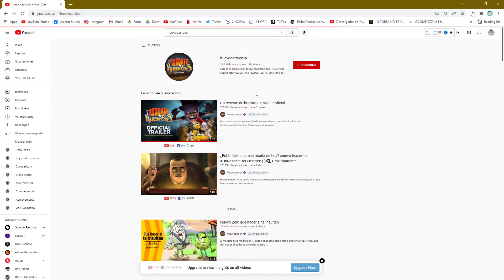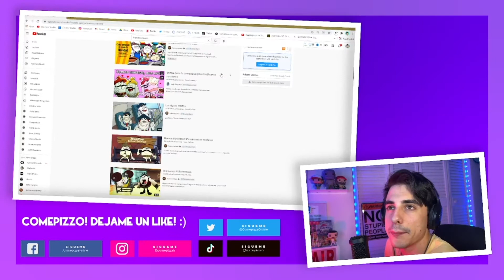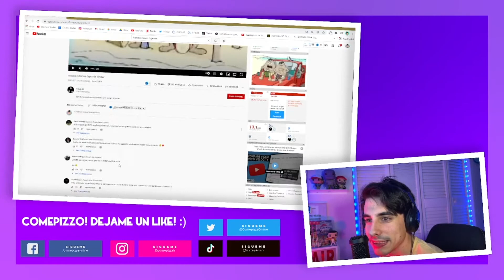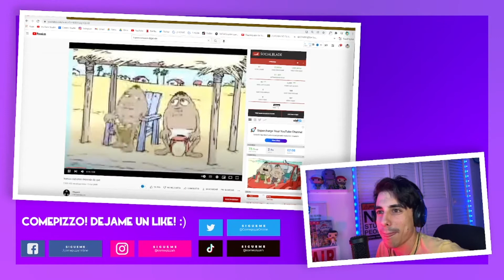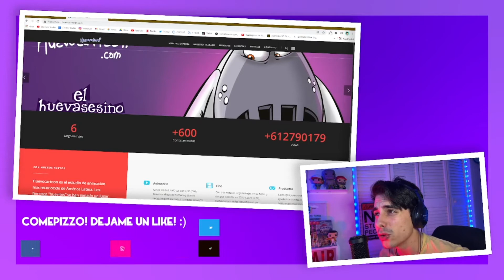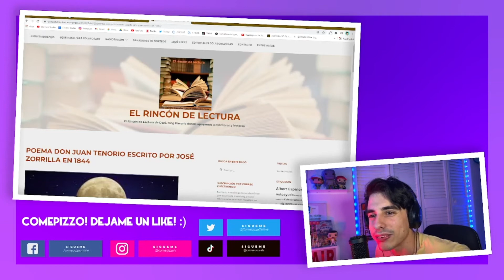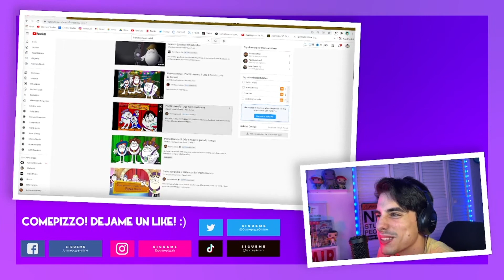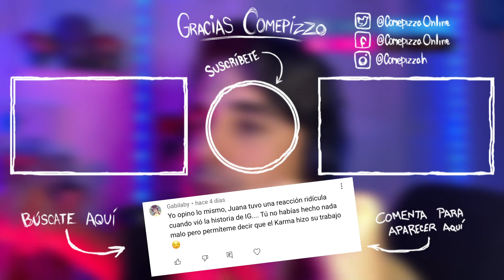LOS HUEVOS DE MI INFANCIA 🤣 | COMEPIZZA ONLINE